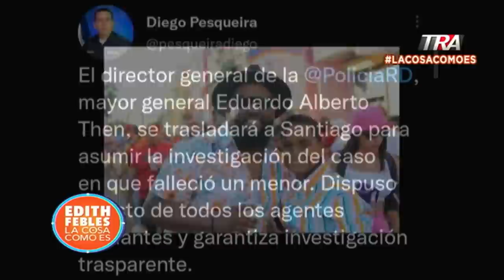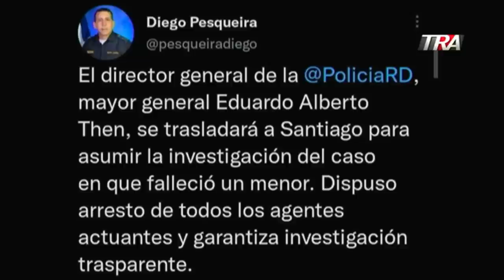Jefe de la PN asume investigación por muerte de niño a manos de un policía